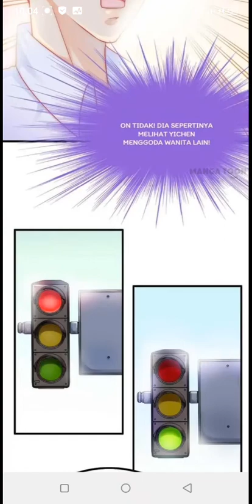CEO DINGIN DAN ISTRI KECILNYA EPISODE 36// KOMIK MANGATOON